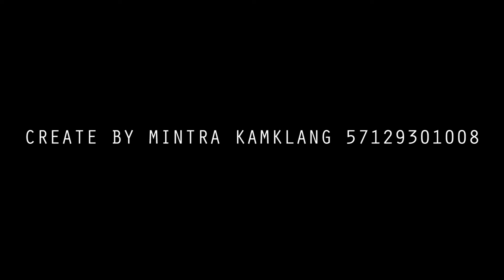when you bored to wait to the toilet PPAP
Create by Mintra kramklang 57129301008.
the student year 3 in SISA college.